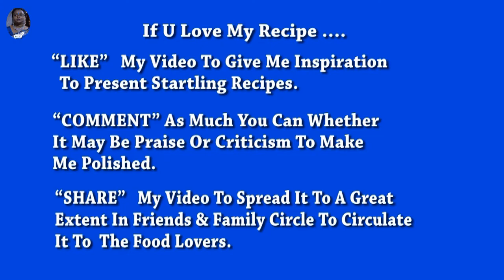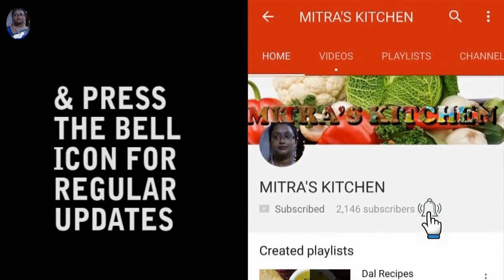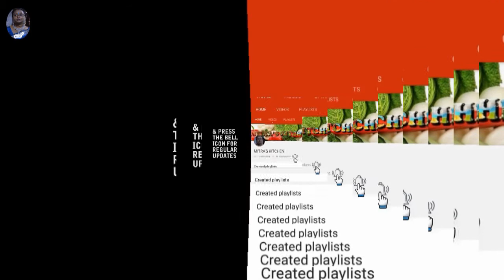Mango & Banana Smoothie | Mango Banana Smoothie With Yogurt | Smoothie Recipes | ENGLISH SUBTITLE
Mango & Banana Smoothie | Mango Banana Smoothie With Yogurt | Healthy Smoothie Recipes

Ingredients For Mango & Banana Smoothie | Mango Banana Smoothie With Yogurt | Healthy Smoothie Recipes

1. Mango Pulp (Chilled) - 1 Cup
2. Bananas  (Chilled) – 2
3. Sugar/ Honey – To Taste
6.    Some Mango Cubes For Garnishing